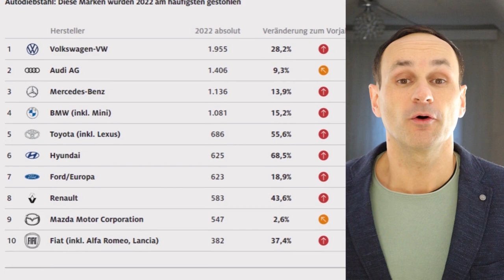🚨🇫🇷 Incroyable! Les 4 Marques de Voitures les Plus Volées en Ce Moment! Protégez la Vôtre!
🔒 Ne manquez pas cette vidéo captivante où je révèle les 4 marques de voitures les plus volées actuellement. Obtenez des informations cruciales pour protéger votre véhicule et restez informé sur les tendances du vol automobile. Préparez-vous à être choqué par ces révélations surprenantes!

Creative-Commons-Lizenz: Knockout360